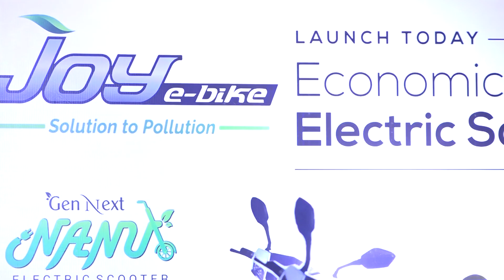Joy e-bike Electric Scooter Launch in Chennai